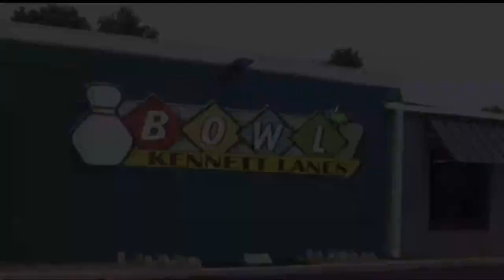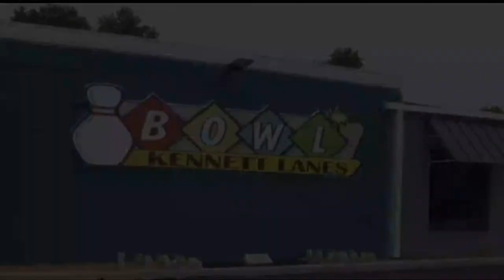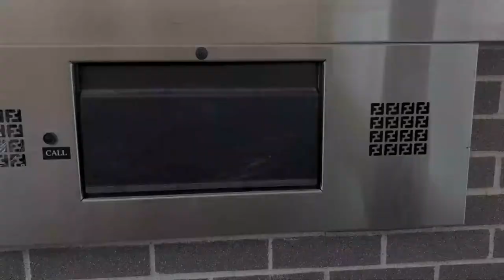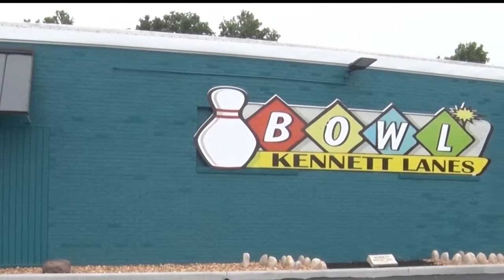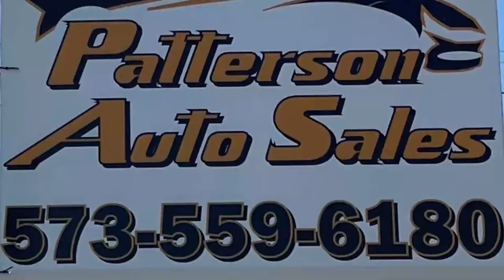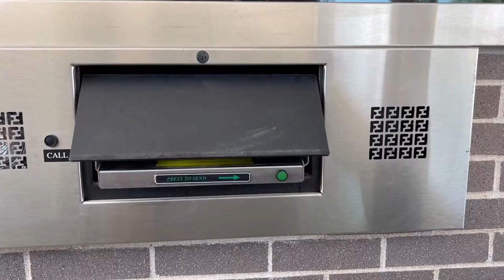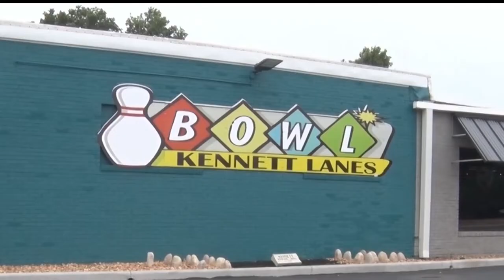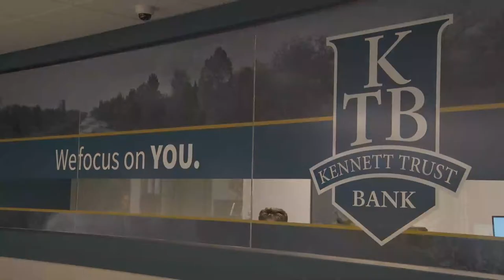Kennett Indian Softball - Live from Indian Park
The Kennett Lady Indians are set to take on the East Carter Redbirds and the Ste. Genevieve Dragons live from Indian Park in Kennett MO.